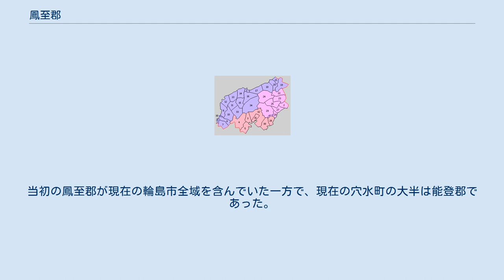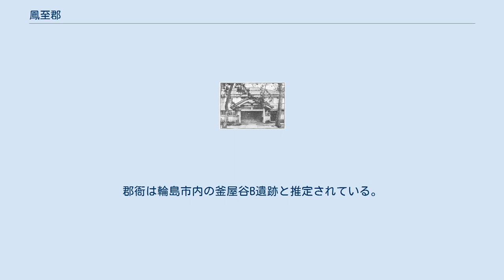鳳至郡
石川県の郡_(消滅)
石川県鳳至郡の範囲 鳳至郡（ふげしぐん）は、石川県（能登国）にあった郡。
2005年（平成17年）3月1日に珠洲郡と統合して鳳珠郡となった。
 1878年（明治11年）に行政区画として発足した当時の郡域は、下記の区域にあたる。
 元は越前国の一郡であったが、養老2年5月2日（718年6月4日）に羽咋郡・能登郡（現・鹿島郡）・珠洲郡とともに分立して能登国となった。
天平13年12月10日（742年1月20日）から天平宝字元年（757年）までは越中国に属した。
当初の鳳至郡が現在の輪島市全域を含んでいた一方で、現在の穴水町の大半は能登郡であった。
能登郡との郡界が移動したのは、能登国分国の頃と考えられる。
郡衙は輪島市内の釜屋谷B遺跡と推定されている。
 鳳至郡役所 1.輪島町 2.宇出津町 3.穴水村 4.東保村 5.島崎村 6.剱地村 7.仁岸村 8.阿岸村 9.諸岡村 10.櫛比村 11.浦上村 12.七浦村 13.西保村 14.大屋村 15.鳳至谷村 16.河原田村 17.鵠巣村 18.南志見村 19.町野村 20.西町村 21.岩倉村 22.柳田村 23.上町村 24.岩井戸村 25.神野村 26.諸橋村 27.三波村 28.鵜川村 29.山田村 30.兜村 31.中居村 32.南北村 33.本郷村 34.三井村 35.黒島村（紫：輪島市 赤：穴水町 桃：能登町）